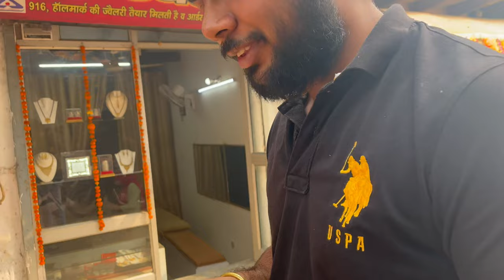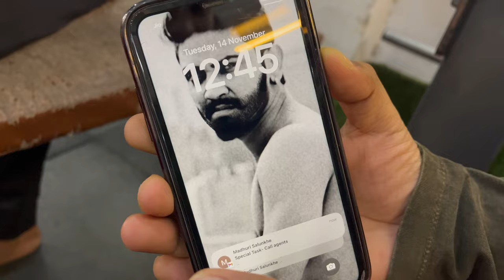VLOG || BEAUTIFUL SHIV LING WITH GYM EQUIPMENT || NEERAJ SHAH